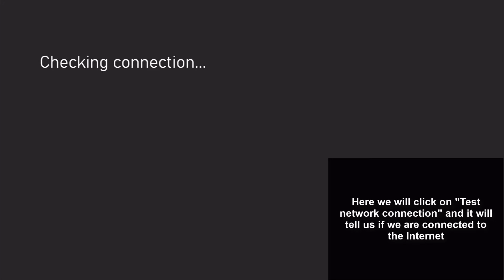✔️🎮 How to FIX ERROR 0x87DF2EE7 Xbox Series X o Xbox Series S When access Xbox Live content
Solvetic_eng video-tutorial for Find out how to fix error 0x87DF2EE7 on Xbox Series X or Xbox Series S accessing Xbox Live content. ⭐ 𝗠𝗢𝗥𝗘 𝗩𝗜𝗗𝗘𝗢-𝗧𝗨𝗧𝗢𝗥𝗜𝗔𝗟𝗦 𝗔𝗡𝗗 𝗧𝗜𝗣𝗦 𝗫𝗕𝗢𝗫 𝗦𝗘𝗥𝗜𝗘𝗦